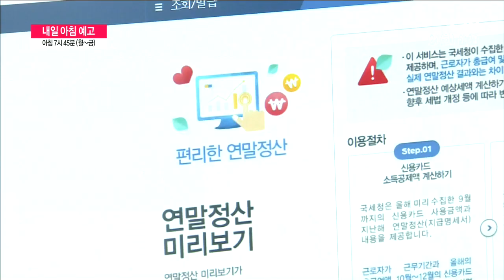오늘은 Who? - 양질의 일자리 확대 프로젝트!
2019년12월24일 방송

충북 오늘은  -  오늘은 Who? - 양질의 일자리 확대 프로젝트!